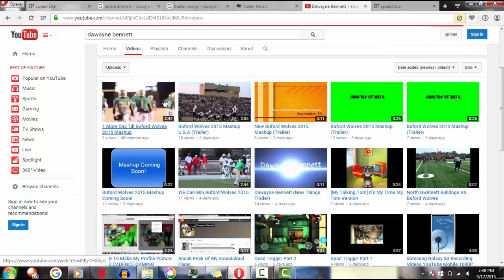How To Be A Good Youtuber